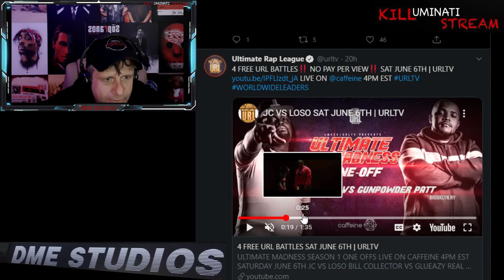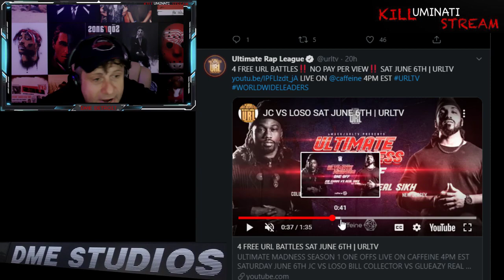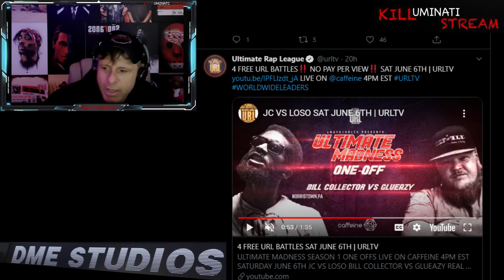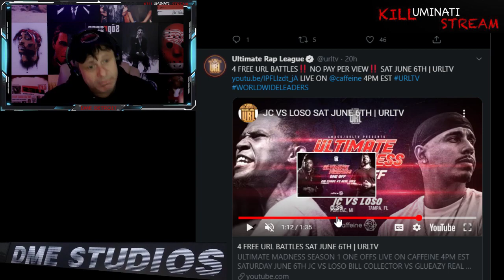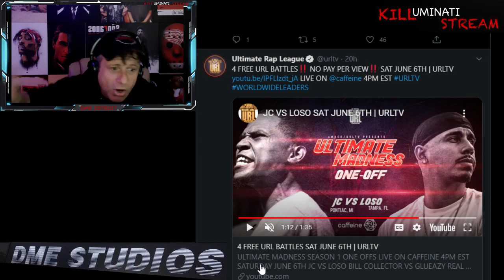ULTIMATE MADNESS ONE-OFFS JC VS LOSO REAL SIKH VS KID CHAOS